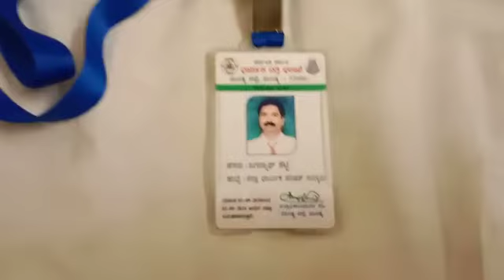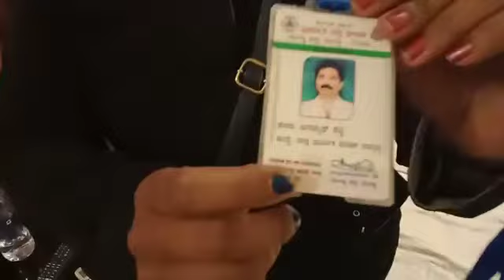|Honey trap|viral video| bjpleader ಹನಿಟ್ರ್ಯಾಪ್ ಹಾ? ಬ್ಲ್ಯಾಕ್ ಮೇಲ್ ಹಾ?ಯುವತಿ ಜೊತೆ ಜಗನ್ನಾಥ್ ಸಿಕ್ಕಿಬಿದ್ರಾ